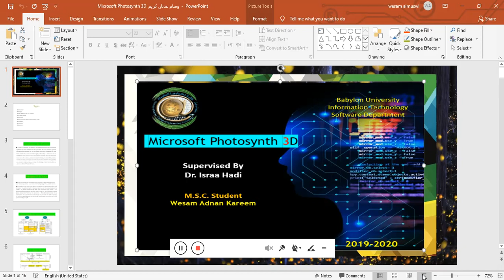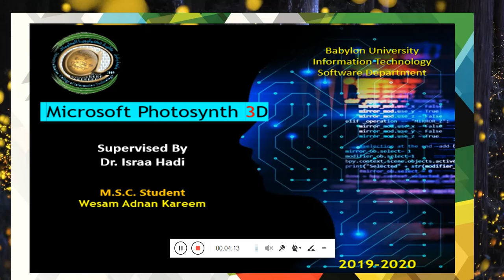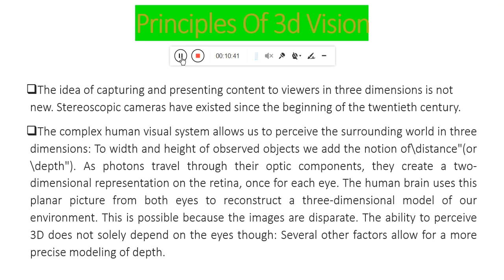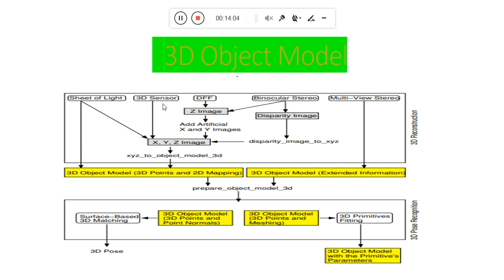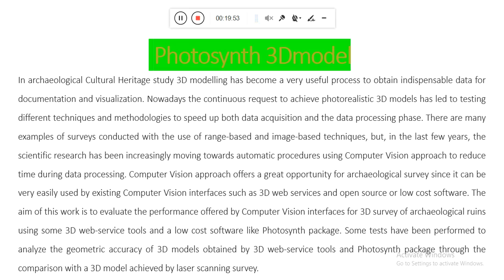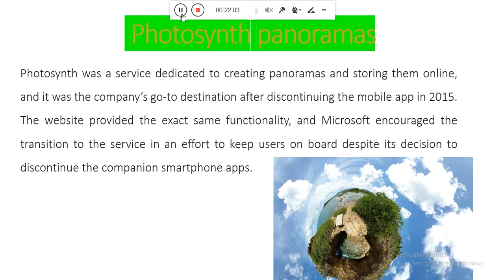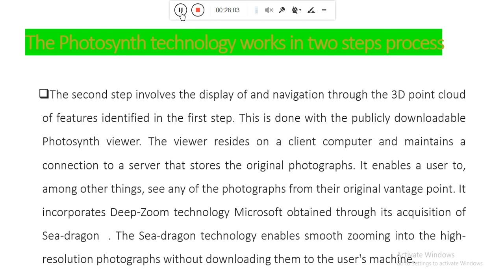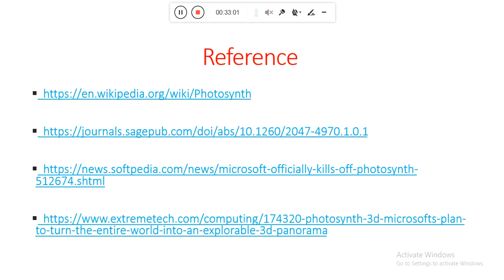Microsoft Photosynth 3D image vision